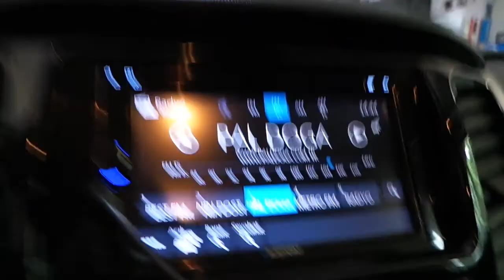Fiat Fullback Pikap Kamyonet Kendi multimedyasına geri görüş kamera uygulaması